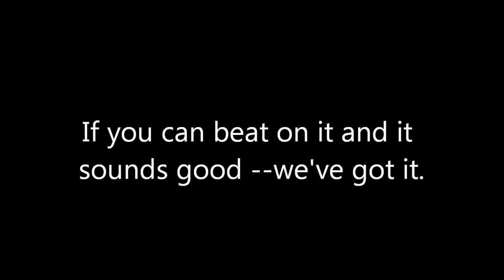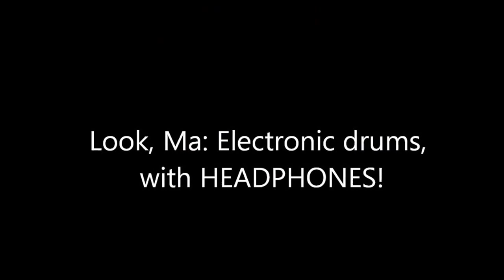Drums and accessories at Owensboro Music Center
Owensboro Music Center has a complete selection of percussion instruments, drums and accessories.